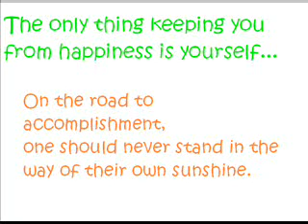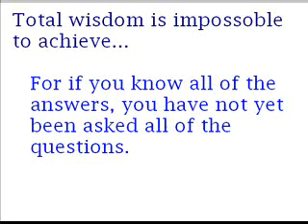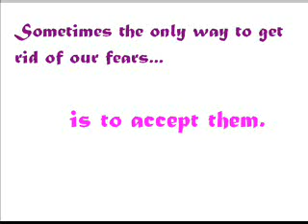Quotes about life (song: Unknown Soldier by Breaking Benjamin)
This is a collection of cool pictures and interesting quotes I've either made myself or found.  The song is Unknown Soldier by Breaking Benjamin from their album Phobia.  Enjoy!